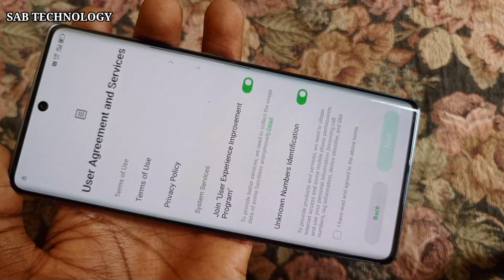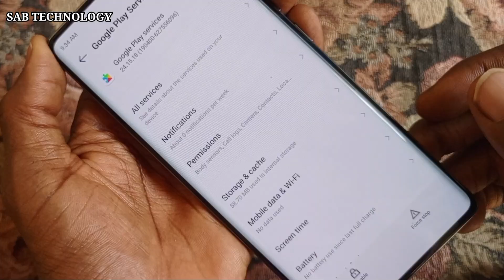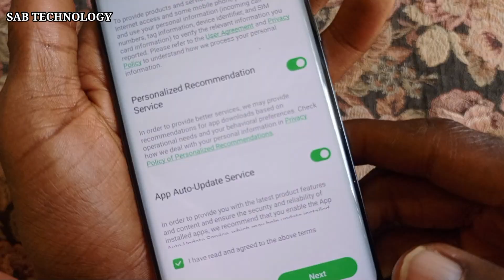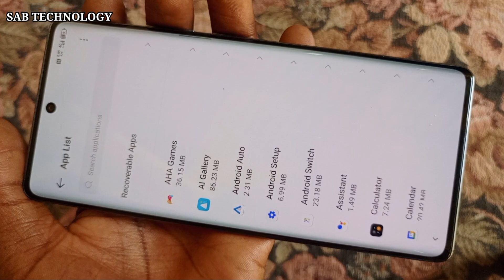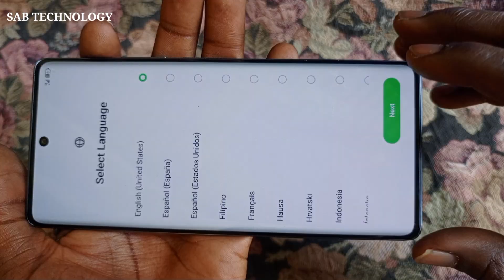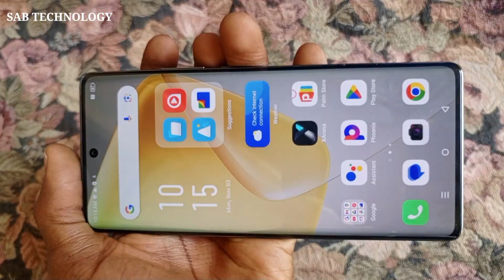Infinix Hot 50 Pro, Hot 50 Pro plus bypass Google Account (Remove Frp).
Infinix, Tecno, Itel, Remove Frp, Remove Google Account, Bypass Google Account.